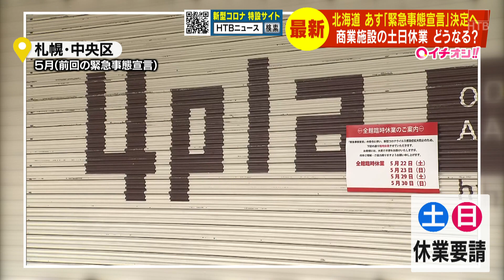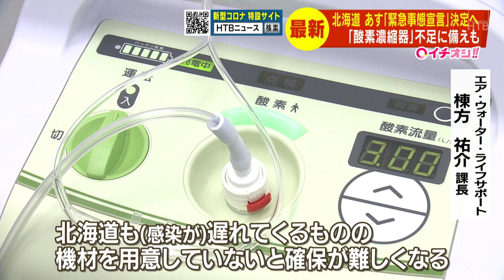北海道「緊急事態」決定へ「酸素濃縮器」不足に備え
24時間ノンストップ「北海道ニュース24」